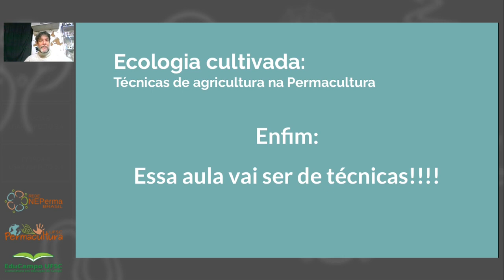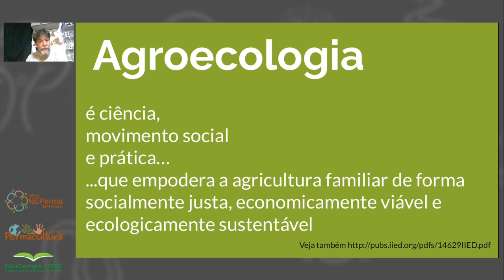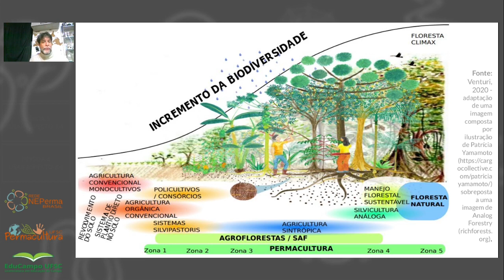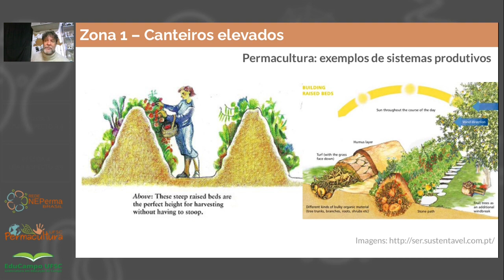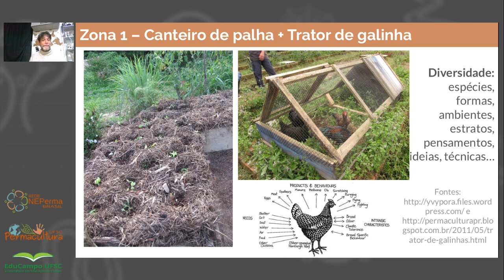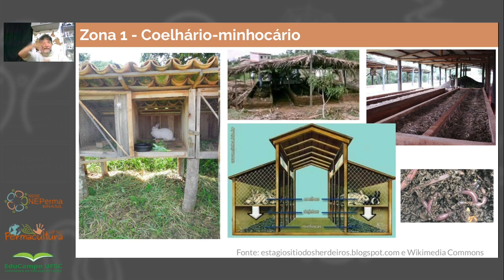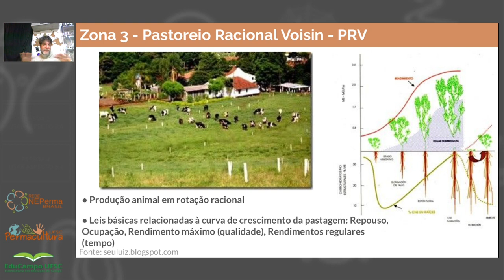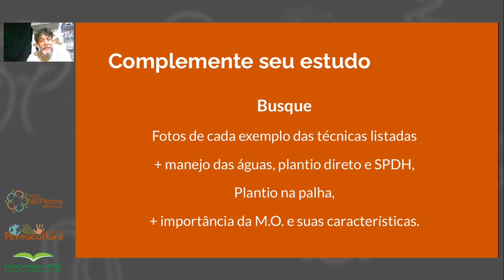Módulo 5 - Aula 1 - Ecologia cultivada: Técnicas de agricultura na Permacultura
“Introdução à Permacultura” - Panfletos da série Curso de Planejamento em Permacultura:
» Permacultura em paisagens úmidas. p. 11-34
» Permacultura em paisagens áridas. p. 35-43
» Permacultura em ilhas baixas. p. 44-48
» Permacultura em ilhas altas. p. 49-50
» Permacultura em paisagens graníticas. p. 50-51
» Técnicas de Permacultura. p. 83-106
» Florestas em Permacultura. p. 107-122.

- INSTITUTO SOUZA CRUZ; LABENSRU/CCA/UFSC. Hortas escolares: o ambiente horta escolar como espaço de aprendizagem no contexto do Ensino Fundamental, 2004. handle/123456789/204352 .